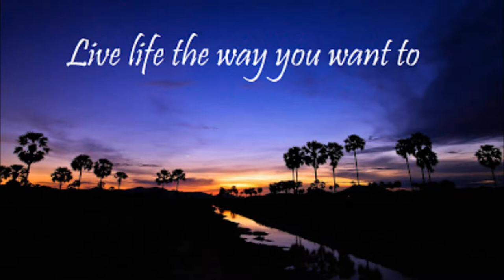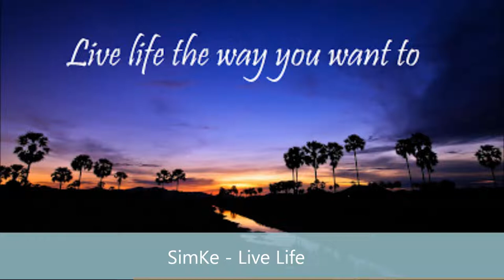SimKe - Live Life